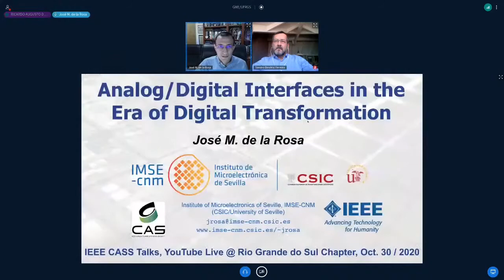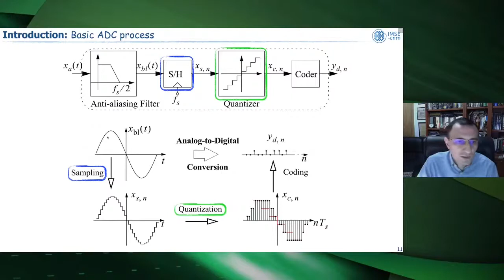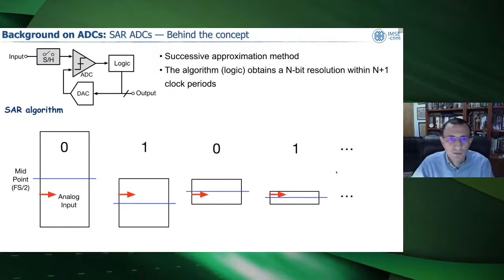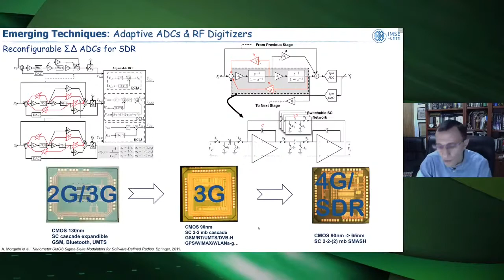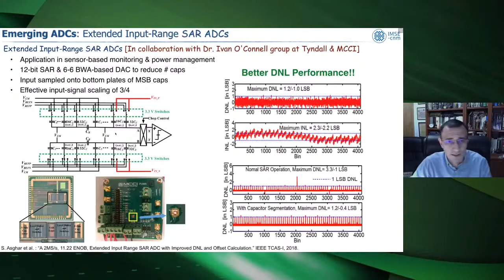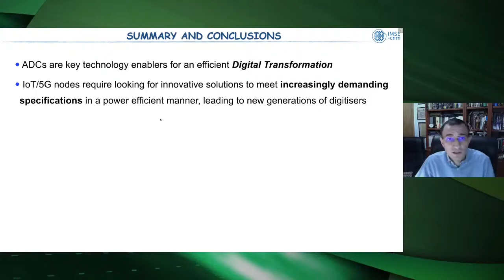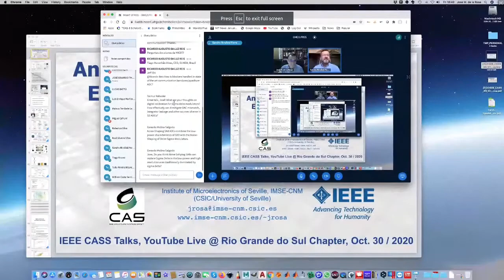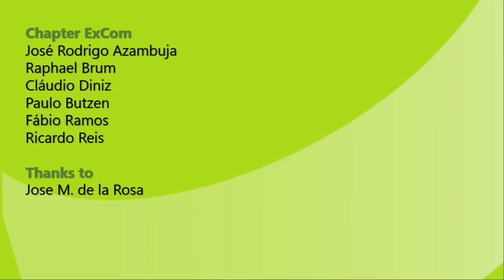CASS Talks 2020 - Jose de la Rosa, IMSE-CNM, Spain - October 30, 2020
CASS Talks 2020 - October 30, 2020
Analog/Digital Interfaces in the Era of Digital Transformation
José M. de la Rosa
IMSE-CNM, Spain

Abstract:

Data converters are key enablers for the feasible implementation of incoming cyberphysical devices connected in the Internet-of-Things (IoT), where the analog/digital (A/D) interface constitutes one of their main design bottlenecks. Over the years, a number of circuits and systems techniques are embedded in novel architectures of Analog-to-Digital Converters (ADCs), thus covering an increasingly wider resolution-vs-speed conversion range. The limits of energy efficiency of ADCs are continuously pushed in order to digitize very diverse kinds of signals in many different applications – from ultra-low-power biomedical devices to wide-band wireless communications. This talk gives an overview of some hot and emerging data-conversion techniques at the forefront of the state of the art, which will enable the implementation of new technology paradigms such as software-defined electronics and AI-managed cognitive radio IoT nodes. A number of trends and design challenges in the design of efficient digitizers will be overviewed, as well as the implications derived from their integration in deep-nanometer CMOS technologies. Main limitations and problems faced by cutting-edge designs as well as tendencies, research opportunities and perspectives on the evolution of data converters will be envisioned, highlighting how they can improve their performance and efficiency in an increasingly digital-driven world.

Short CV:

José M. de la Rosa (Fellow, IEEE) received the M.S. degree in physics and the Ph.D. degree in microelectronics from the University of Seville, Spain, in1993 and 2000, respectively. Since 1993, he has been working with the Institute of Microelectronics of Seville (IMSE), which is in turn part of the Spanish Microelectronics Center (CNM), Spanish National Research Council (CSIC). He is currently the Vice Director of IMSE. He is also a Full Professor with the Department of Electronics and Electromagnetism, University of Seville. His main research interests are in the field of analog and mixed signal integrated circuits, especially high-performance data converters. In these topics, he has participated in a number of National and European research and industrial projects, and has coauthored some 250 international peer-reviewed publications, including journal and conference articles, and 6 books, the latter being Sigma-Delta Converters: Practical Design Guide (Wiley-IEEE Press, 2nd edition, 2018).